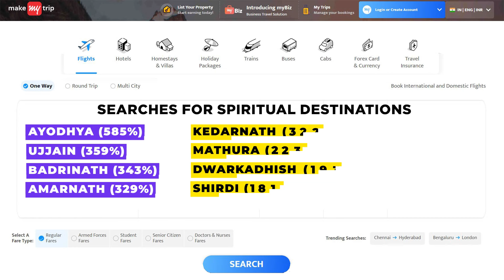India TV Perspective: From Ayodhya To Vrindavan, An Insight Into India's Growing Spiritual Tourism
India TV Perspective: India's spiritual tourism is thriving as it draws millions of global tourists every year. This not only makes India a global tourism hub but also contributes to India's growing economy. Notably, India received 8.59 million foreign tourists in 2023, an increase of over 714 % from 1.05 million in 2021. In this episode of India TV Perspective, let's take a look at how spiritual tourism is contributing to the nation's economy.
From Ayodhya To Vrindavan, An Insight Into India's Growing Spiritual Tourism